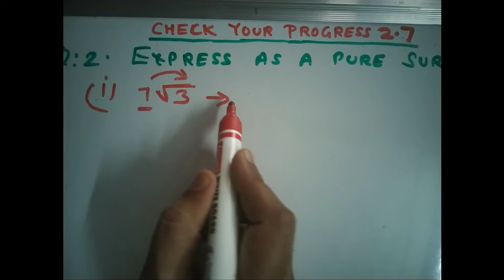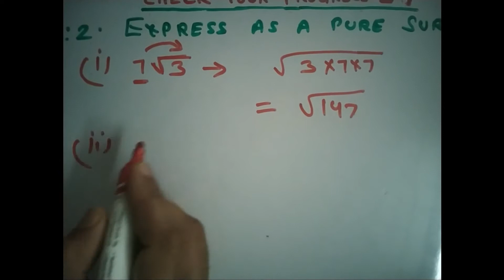(Check Your Progress 2.7 Question-2) NIOS math class 10th